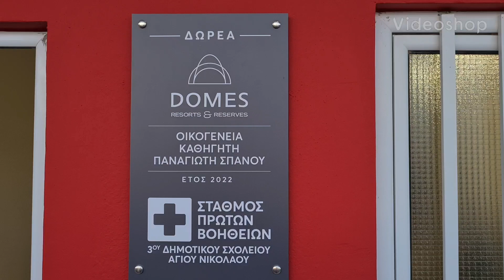Εγκαίνια Σχολικού Ιατρείου στο 3ο Δημοτικό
Εγκαίνια Σχολικού Ιατρείου στο 3ο Δημοτικό Σχολείο Αγίου Νικολάου
9 Νοεμβρίου 2022